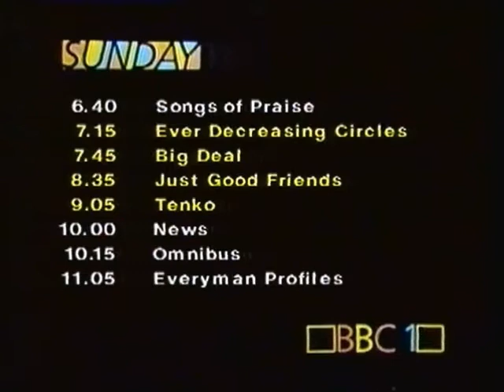BBC1 Sunday Night Trail - 1984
21st October 1984 - A look ahead to the programmes showing later that night